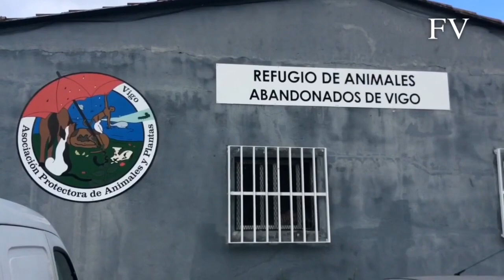Paseos 'perrunos' en Vigo que saben a libertad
El paseo de los canes de la perrera // Fotos: C. Graña / M. Clavero
Más vídeos
El refugio de A Madroa cambiará de aspecto en los próximos meses: suelos pavimentados en detrimento de la tierra, una zona especial para los canes de raza peligrosa -que pasarán a contar con un patio exterior propio- así como la ampliación de las casetas para acoger a la ingente cantidad de animales que aglutina. Las instalaciones han superado su límite ideal y es necesario buscar alternativas para la distracción de los cientos de perros.